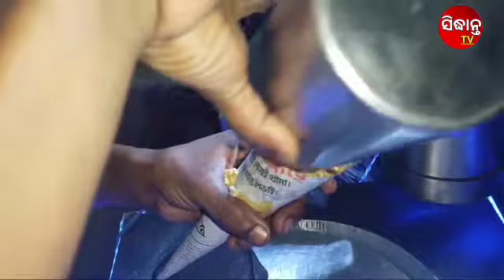Ghoti Garm Street Food | gotigaram | indian food | sidhantatv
*ନମସ୍କାର ଦର୍ଶକ ବନ୍ଧୁ ଆପଣ ମାନଙ୍କୁ ସ୍ଵାଗତ। ଆପଣ ମାଙ୍କର ଭଲପାଇବା ଆମପାଇଁ ସୌଭାଗ୍ୟ ଧନ୍ୟବାଦ୍